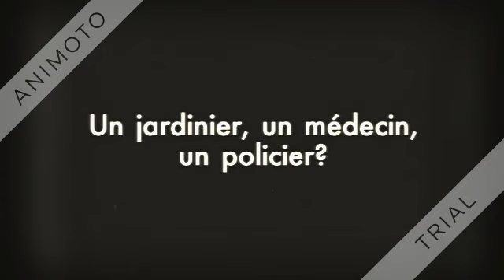FRED VARGAS Un lieu incertain